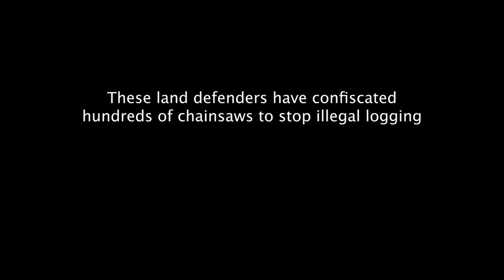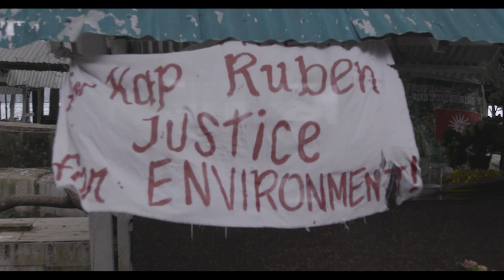Delikado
Director: Karl Malakunas
Producers: Marty Syjuco, Michael Collins, Kara Magsanoc-Alikpala
Palawan, Philippines | 94 min
Languages: English, Tagalog
Subtitles: English

Palawan appears to be an idyllic tropical island. Its powder-white beaches and lush forests have made it one of Asia’s hottest new tourist destinations. But for a tiny network of environmental crusaders and vigilantes trying to protect its spectacular natural resources, it is more akin to a battlefield. DELIKADO follows Bobby, Tata and Nieves, three magnetic leaders of this network, as they risk their lives in David versus Goliath-style struggles trying to stop politicians and businessmen from destroying the Philippines’ “last ecological frontier”.It is a timely film emblematic of the struggles globally for land defenders as they are being killed in record numbers trying to save natural resources from being plundered by corporations and governments. As the world faces its sixth-mass extinction and the climate emergency worsens, DELIKADO offers a story of courage and resilience to inspire others into action.It is also a unique expose of President Rodrugo Duterte’s “war on drugs’ in the Philippines, which has claimed thousands of lives and the International Criminal Court of Justice has said may amount to a crime against humanity. DELIKADO shows the drug war is used as a tool for politicians to control the levers of economic and political power .DELIKADO offers a story of courage and resilience to inspire others into action.

Best Feature Documentary | Best Cinematography | SIMA 2023